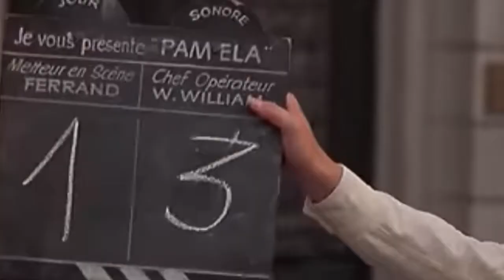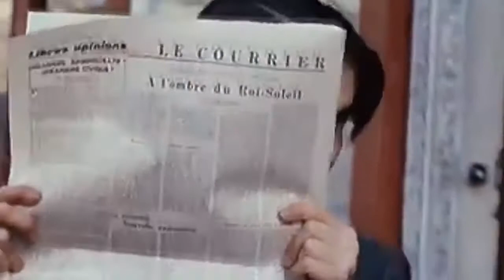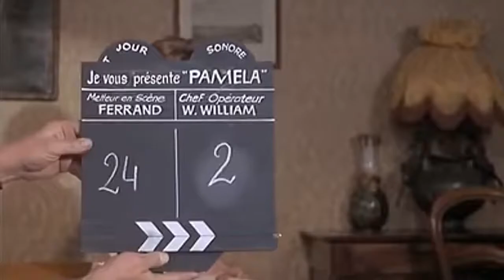Take The Long Way Home - Supertramp - François Truffaut films - Jean-Pierre Léaud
This is  just a fan video.

Here is another video with Jean-Pierre Léaud in the 400 Coups with the School song by Supertramp:

Voici une autre vidéo avec Jean-Pierre Léaud dans les 400 Coups avec la chanson School de Supertramp:

Although Truffaut eventually returned to the character in one short-subject and three full-length films after introducing him in his debut feature, The 400 Blows - Les quatre cents coups (1959). In all, Truffaut followed the fictional life of Antoine Doinel (Jean-Pierre Léaud) for over 20 years, shows him in romance with Christine (Claude Jade) in Stolen Kisses, then the marriage of Antoine and Christine in Bed and Board. And then Jean-Pierre Léaud appeared again in La Nuit américaine ("Day for Night"),

SONG: Take the Long Way Home by Supertramp
SCENES: La Nuit américaine - Day for Night ,  Stolen Kisses - Baisers volés, Bed and Board - Domicile conjugal.

Wikipedia:

"Take the Long Way Home" is the fourth single and sixth track of Supertramp's 1979 album Breakfast in America.

Antoine Doine is a fictional character created by French film director François Truffaut. Doinel is to a great extent an alter ego for Truffaut, sharing many of the same childhood experiences, looking somewhat alike and even being mistaken for one another on the street.

Stolen kisses - Baisers volés
In the third installment, Stolen Kisses (1968), a more mature Doinel attempts to return to civilian life after a dishonourable discharge from the military. His romantic forays are rocky with Christine (Claude Jade), and then his boss's wife (Delphine Seyrig as Fabienne Tabard).

Bed and Board - Domicile conjugal
In 1970, Doinel and Christine have married in Bed and Board, but Doinel suddenly becomes obsessed with a young Japanese woman (Hiroko Berghauer).

Day for Night is a 1973 French film directed by François Truffaut. It stars Jacqueline Bisset and Jean-Pierre Léaud. Its original French title is La Nuit américaine ("American Night"), the French name for the film making process where by sequences filmed outdoors in daylight are shot using a filter placed over the camera lens (the technique described specifically in the dialogue of Truffaut's film) or also using film stock balanced for tungsten (indoor) light and underexposed (or adjusted during post production) to appear as if they are taking place at night.

Take The Long Way Home Supertramp subtitulado al español
Take The Long Way Home Supertramp Français sous-titré

So you think you're a Romeo
Playing a part in a picture-show
Take the long way home
'Cause you're the joke of the neighborhood
Why should you care if you're feeling good
But there are times that you feel you're part of the scenery
All the greenery is comin' down, boy
And then your wife seems to think you're part of the furniture
Oh, it's peculiar, she used to be so nice
When lonely days turn to lonely nights
You take a trip to the city lights
And take the long way home
You never see what you want to see
Forever playing to the gallery
You take the long way home
And when you're up on the stage, it's so unbelievable,
Oh unforgettable, how they adore you,
But then your wife seems to think you're losing your sanity,
Oh, calamity, is there no way out, oh yeah
Ooh, take it, take it out
Take it, take it out
Oh yeah
Does it feel that your life's become a catastrophe?
Oh, it has to be for you to grow, boy
When you look through the years and see what you could have been
Oh, what you might have been,
If you'd had more time
So, when the day comes to settle down,
Who's to blame if you're not around?